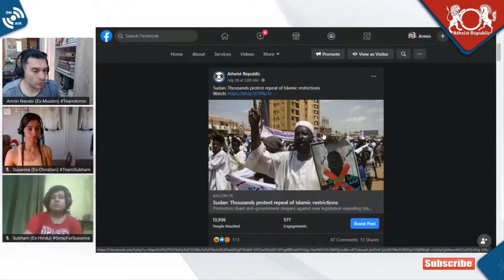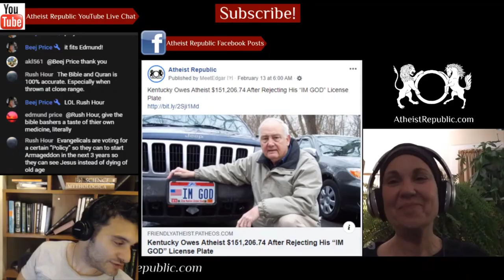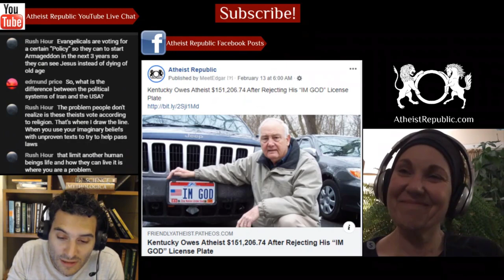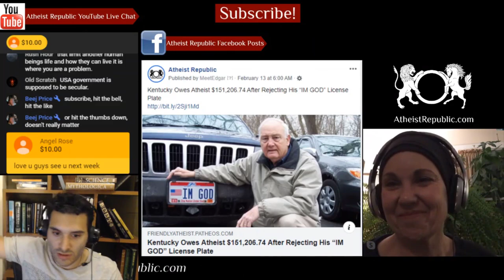Thousands Protest Repeal of Islamic Restrictions in Sudan 🙄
The Sudanese government recently passed a number of laws that repealed various Islamic legal restrictions introduced while former president Bashir was in power, including the outlaw of apostasy and restrictions on women's dress. The new legislation also prohibited Female Genital Mutilation and allowed the consumption of alcohol for non-Muslims and for mothers to travel with their children without the permission of the father. Thousands of Sudanese Islamic groups and supporters of ousted president Omer Al-Bashir staged a protest in the capital Khartoum against a new set of laws that have scrapped various Islamic laws. "We're ready for jihad to defend Islam," a protester said as he chanted "Nasur Aldin is an enemy of Allah" referring to the minister of justice who spearheaded the new laws.

We discuss the latest news on religion and atheism in the past week.

💲 We now have crypto wallets for people who want to donate anonymously:
- Bitcoin Wallet: 36GSG5ZRMGoLFCGmFCSFYEow3QrT5Bjwdv
- Litecoin Wallet: MKdNHjD928vJHoe3oS15rgHUvssS5S8Fhk
- Bitcoin Cash Wallet: qpm058q8l082vteqsz3cpljdzzf9uw46cshh48plmm
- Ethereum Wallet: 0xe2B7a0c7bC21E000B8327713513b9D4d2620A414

Location: Sudan